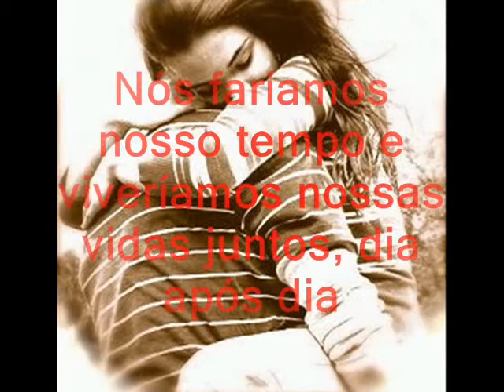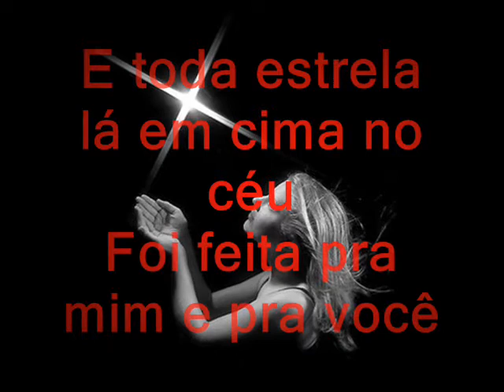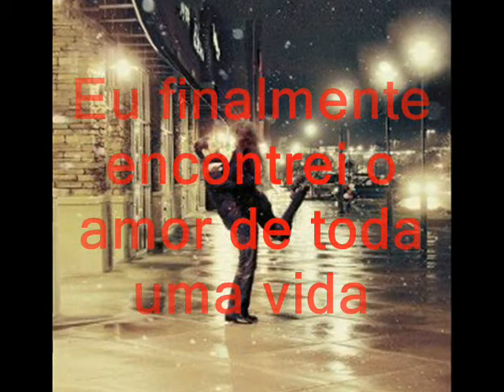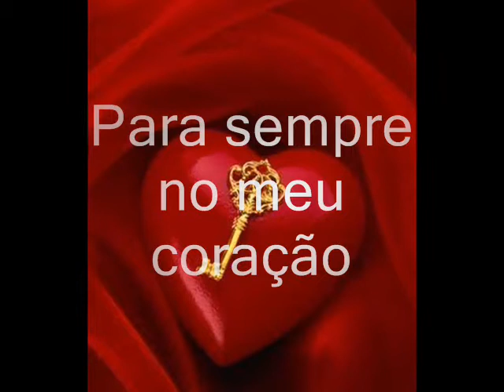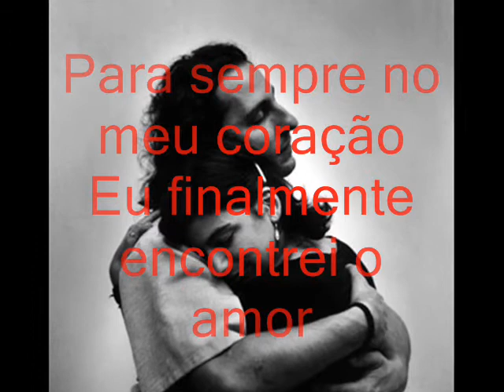Firehouse - Love Of Lifetime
Amor para uma Vida Toda.